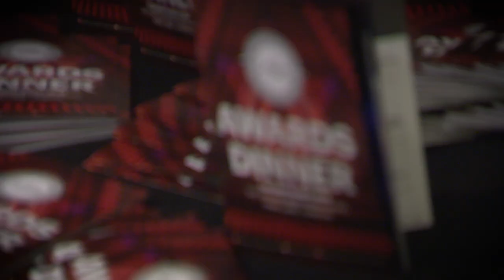IWC 2019 Awards Dinner - Highlights (Extended version)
The extended highlights from the IWC Awards Dinner 2019. See our Merchant, Winemaker, Great Value and Lifetime Achievement award winners collect their trophies. Congratulations to all the amazing winners of IWC2019

Hear what the winners had to say - we will be releasing the winners' interview videos next week.